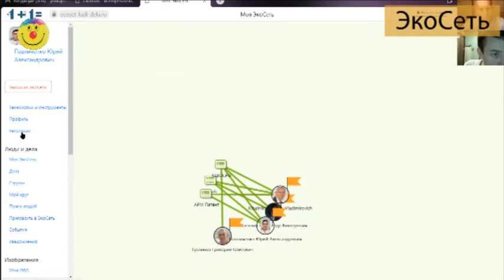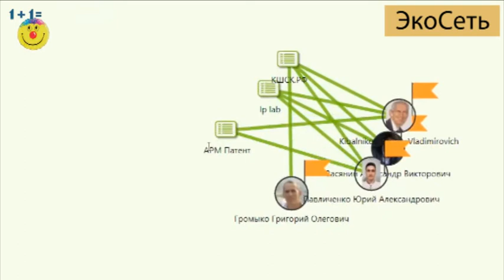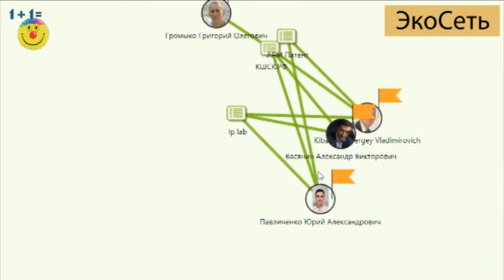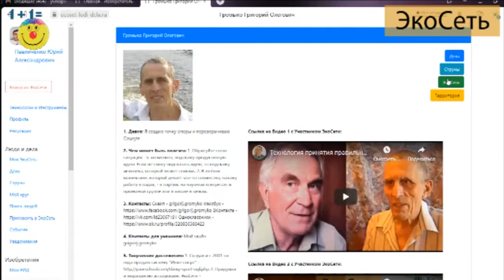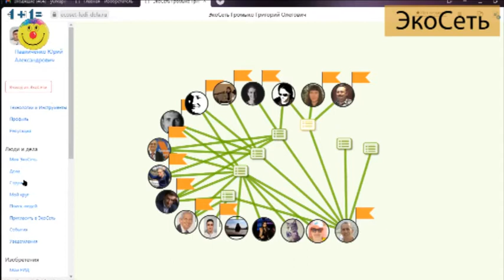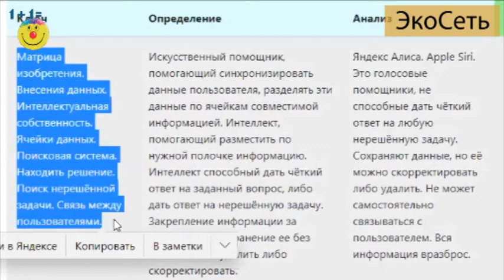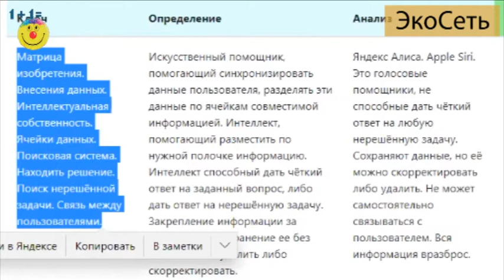ЭкоСеть - новый участник Павличенко Ю.А.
Анкета для вступления в ЭкоСеть -

, ЭкоСеть, Школа Радости, Громыко Григорий Олегович